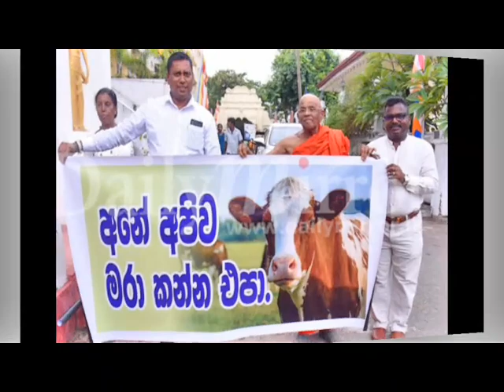මුරුත්තෙට්ටුවේ ආනන්දහිමි පොහොට්ටුවෙන් ඉවත්වේ